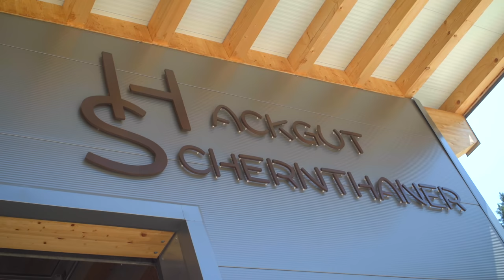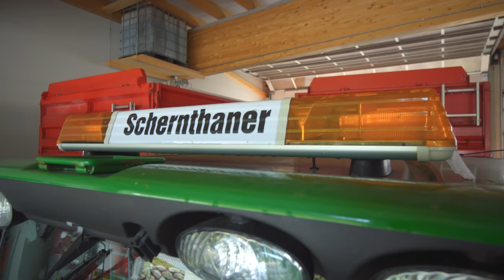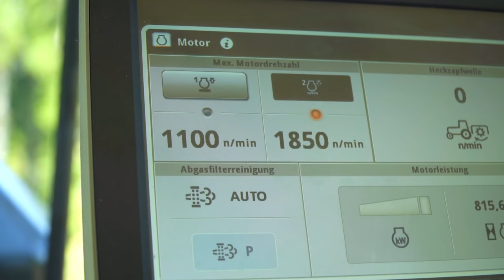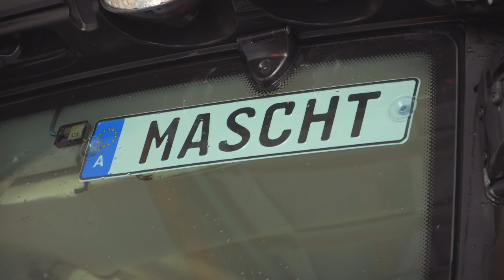Lohnunternehmen in Tirol 🚜☀️🏔️ Hackgut Schernthaner | Arbeiten wo andere Urlaub machen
Rundballen pressen in Heu und Silage, in der Ebene und am Hang. Maschinen Einsätze in anspruchsvollem Gelände. Arbeiten wo andere Urlaub machen, in einer atemberaubenden Landschaft. Gülle ausbringen mit etwas anderer Technik. Hackguterzeugung und Transport und natürlich die Pflege und Wartung des Fuhrparks: So könnte man den Alltag von Lohnunternehmer Andreas Schernthaner aus Tirol in wenigen Sätzen beschreiben. Den ganzen Sommer über haben wir ihn und sein Team bei ihrer Arbeit immer wieder mit der Kamera begleitet.

Das Hauptstandbein ist die Hackschnitzel Erzeugung und der Hackgut Handel. Hier setzt Schernthaner auf einen Zapfwellen Hacker von Eschlböck, den Biber 83 mit einer Krankabine von Epsilon. Als Zugpferd spannt der Lonunternehmer einen John Deere 7310R vor. Den Transport übernehmen ebenfalls John Deere Traktoren, ein John Deere 6155R und ein John Deere 6210R mit großen Muldenkippern von Schweighofer und Krampe. Eine neue Dienstleistung ist das Rundballen pressen. Hier kommt eine John Deere C441R Press Wickel Kombi zum Einsatz. Für die Arbeit in Hanglagen verwendet Schernthaner einen Lindner Geotrac 94 mit Zwillingsrädern und einer Krone Bellima Rundballenpresse. Auf ein 16 Kubikmeter Bauer Güllefass mit Hochdruck wurde dieses Jahr angeschafft. Damit bringt der Lohnunternehmer die Gülle vom Tal auf die Almen am Berg und düngt dort die Steilflächen.

Inhalt des Videos:
0:00 Betriebsvorstellung
0:51 Auf dem Weg zum ersten Einsatz
2:38 Hackschnitzel häckseln im Wald
5:12 Die Transportgespanne
6:14 Hackgut Lieferung für die Tirol Milch in Wörgl
7:35 Mitarbeiter Martin Scharnagl
8:42 John Deere C441R Press Wickel Kombination
11:32 Rundballen pressen am Hang
14:01 Gülle fahren mit Hochdruck Düse
15:37 Stammholz hacken im Heizwerk Söll
16:20 Ersatzteil Lieferung vom Lagerhaus
16:55 Zukunftspläne
17:27 Abschluss

Herzlichen Dank an Andreas Schernthaner und sein Team für die hervorragende Organisation der Einsätze und die spannenden Einblicke in ihre Arbeit.

Auftraggeber: Hackguterzeugung Andreas Schernthaner
Planung und Umsetzung: Christian Leitner, Agropictures
Sprecher: Christian Brunner
Unterstützung: Unser Lagerhaus Warenhandelsges.m.b.H., Maschinenfabrik Eschlböck